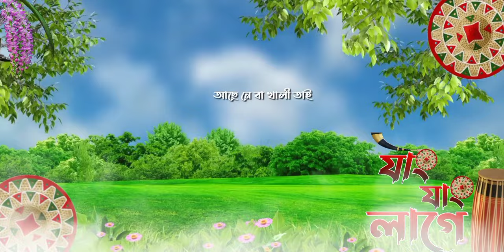JANG JANG LAGE ll MONUJ GOGOI ll PARTHAJYOTI BORUAH ll NEW ASSAMESE SONG 2024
Song - Jang Jang lage

Singer - Monuj gogoi

lyrics/ tune -  Monuj gogoi

Music/mix & mastering- Parthajyoti boruah

Flute - Anitya

poster -Dipu Sonowal

lyrics vido editor- Dipu Sonowal,Tarun,A

special thanks,

Krishna Neel,
Goutam borgohain,
Arjun Hazarika
Onanta,
Tarun koilashpoti,
Deep maina
chandan,
Ankur and all my friends, & family'mamber